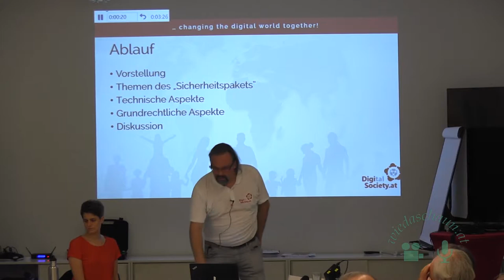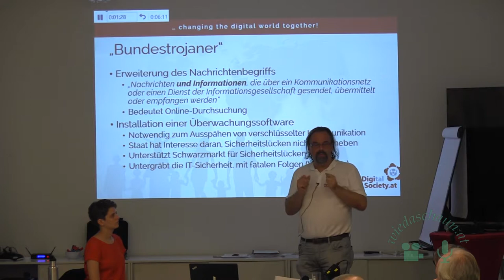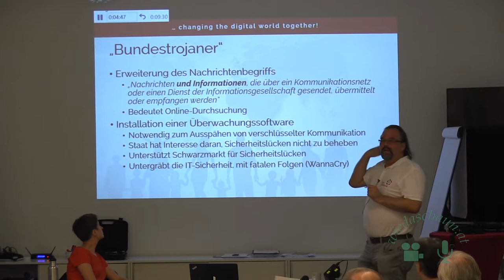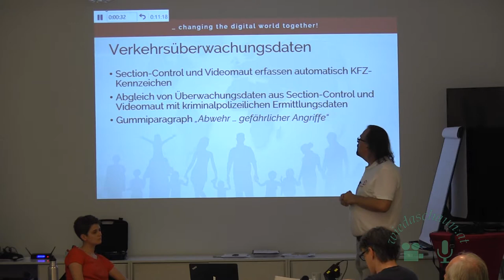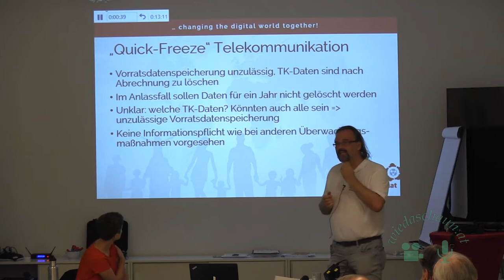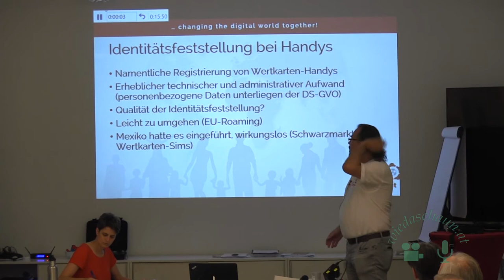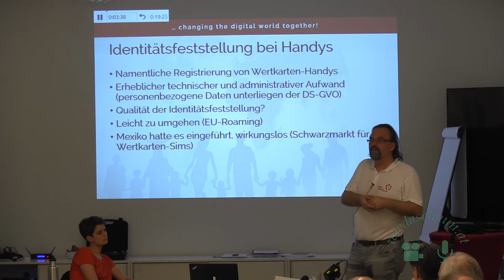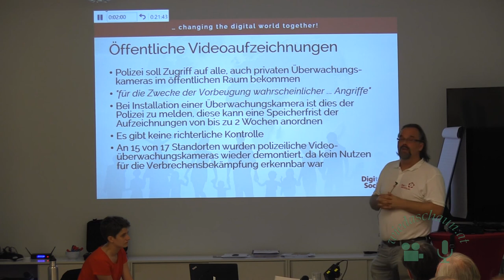Digitalk: Gefährdet das Sicherheitspaket unsere Demokratie? Teil 1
Dipl. Ing. Roland Giersig

Roland Giersig ist Physiker und studiert Rechtswissenschaften. Neben seinen Tätigkeiten als Gutachter für funktionale Sicherheit und Security-Experte engagiert er sich bei der Digital Society besonders für die Transparenz der öffentlichen Verwaltung und die Einhaltung der Grundrechte im digitalen Raum. Er analysiert neue Gesetzesentwürfe auf ihre technische Umsetzbarkeit und ihre Auswirkungen auf digitale Grundrechte.

Das von der Österreichische Bundesregierung in Begutachtung gegebene “Sicherheitspaket” hat viele Kritikerinnen und Kritiker auf den Plan gerufen. Noch nie gab es so viele ablehnende Stimmen gegen einen Gesetzesentwurf. Die Kritiken sind sowohl grundrechtlicher wie auch technischer Natur. Und obwohl fundierte Argumente von renommierten und prominenten Stellen vorgelegt wurden, hat der Innenminister nicht mehr zu sagen als dass “alle, die gegen diese gesetzlichen Anpassungen sind, einen Anschlag auf die Sicherheit der Österreicher planen”.

Glücklicherweise ist das Überwachungspaket, wie es richtiger heissen sollte, von der Opposition abgelehnt worden. Für jetzt jedenfalls, man darf jedoch darauf vertrauen, dass es nach den Wahlen wieder Anläufe zur Einführung weiterer Überwachungsmaßnahmen geben wird. Das Thema bleibt also aktuell.

Auch die Digital Society hat eine Stellungnahme zum Überwachungspaket abgegeben. In diesem Digitalk wollen wir kurz die technischen Eckpfeiler der Gesetzesvorlage beleuchten und vor allem die grundrechtlichen und demokratiepolitischen Probleme darstellen. Gerne würden wir die verschiedenen Herausforderungen der kriminalistischen Praxis erläutern, jedoch haben wir bis dato keinen Vortragenden dafür finden können.

Im Anschluss an die Vorträge möchten wir mit den Anwesenden darüber diskutieren, ob diese vorgeschlagenen Eingriffe unabdingbar für unsere Sicherheit sind oder ob es gelindere Mittel geben könnte.

Die Inhalte des Überwachungspakets:

    Ermächtigung zu technisch tiefgreifenden Eingriffen in Kommunikationssysteme zur Überwachung von Datenverkehr (“Bundestrojaner”)
    Übermittlung von personenbezogenen Daten aus sicherheitspolizeilichen Tätigkeiten an private Organisationen im Rahmen von Sicherheitsforen
    Ermächtigung zur uneingeschränkten personenbezogenen Auswertung von Daten aus der Verkehrsüberwachung (Section Control, elektronische Vignette) und Erstellung von Bewegungsprofilen
    Ermächtigung zur Auswertung öffentlicher Videoaufzeichnungen
    Vorratsdatenspeicherung via “Quick-Freeze” für Telekommunikations-Verkehrsdaten
    Verpflichtung zur Identitätsfeststellung bei Wertkartenhandys sowie beim Kauf von Zug- und Bustickets
    Aufhebung des grundrechtlich garantierten Briefgeheimnisses für Strafverfolgungsbehörden